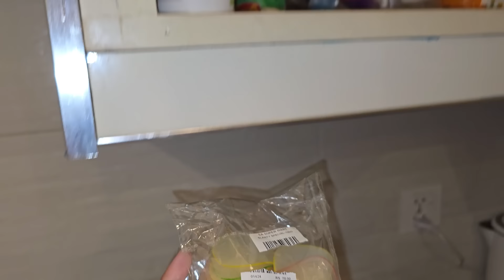Ammi Ne Aj Sab Ko Kon Sa Sach Bata Diya?New Mobile Se First Video,Tea Time With Family